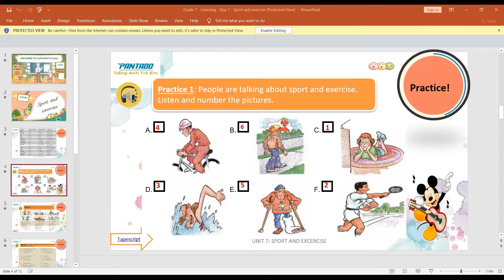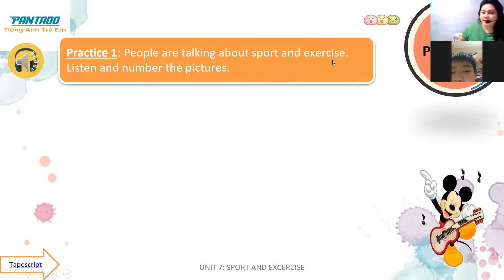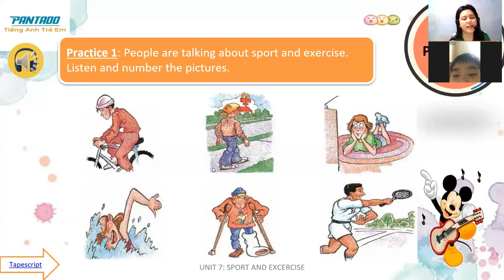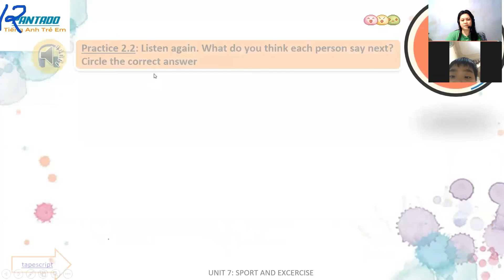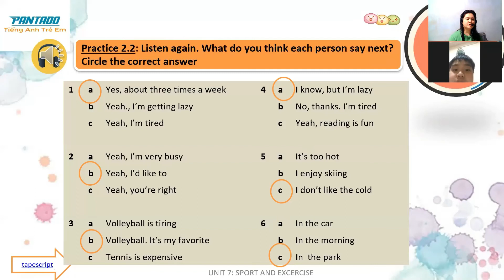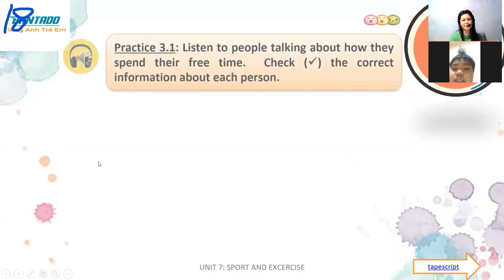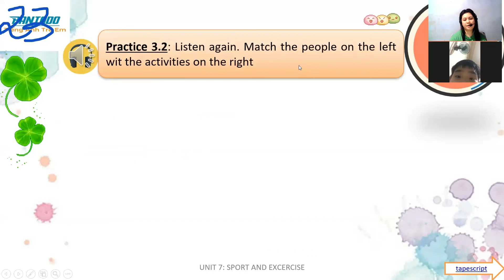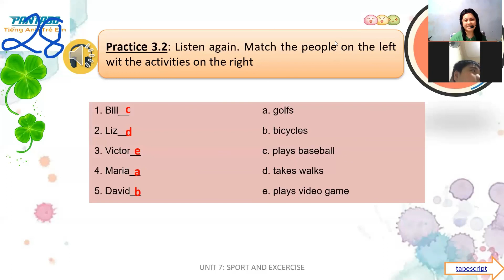32nd Class: Listening Day 7-Sport and Exercise